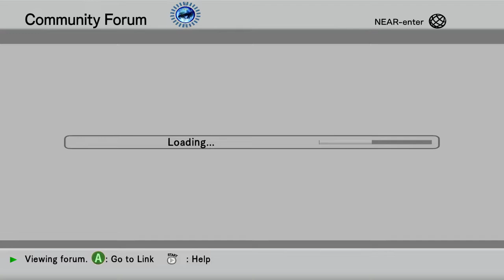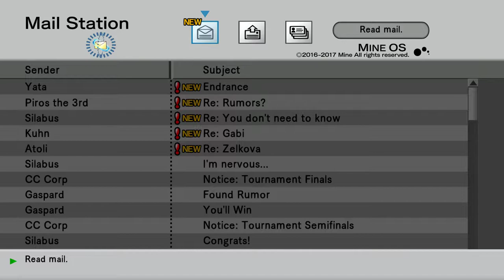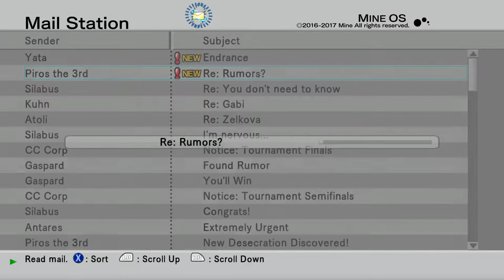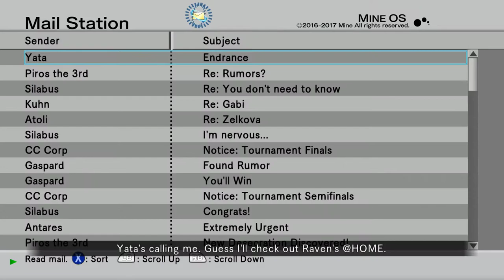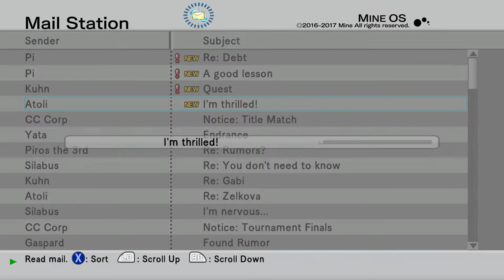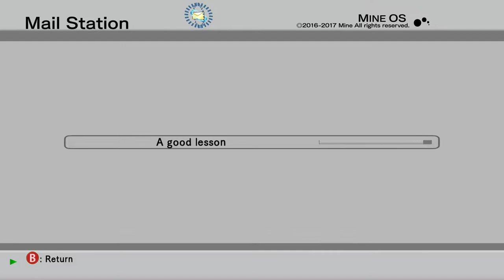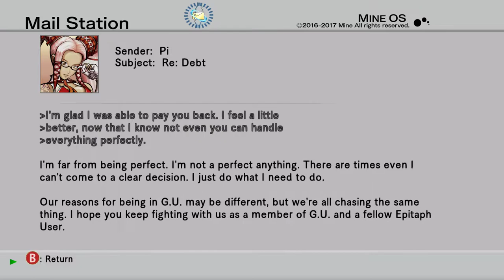The Truth Behind LonewolfLegendOfficial's .Hack GU Last Recode on PC